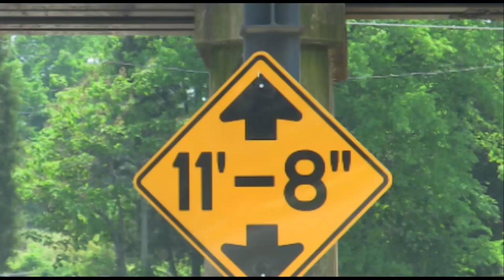Another boxtruck is destroyed at the 11foot8 bridge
Today the 11foot8 bridge produced a classic canopener. This truck
sliced right into the crash beam. This was the second crash in October
and No. 57 since April '08.